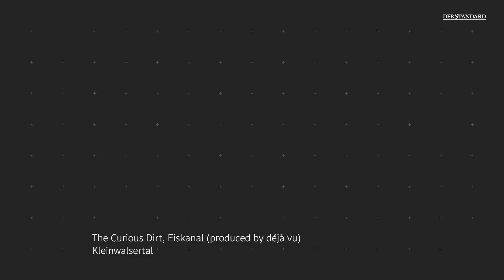Aufwachsen im Kleinwalsertal: "Für mich ist es der beste Platz zum Wohnen"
Wie lebt es sich als junger Mensch zwischen Schlepplift und Aprés Ski in der wohl bekanntesten Sackgasse Österreichs? DER STANDARD hat sich im Jugendtreff Käfer in Hirschegg umgehört